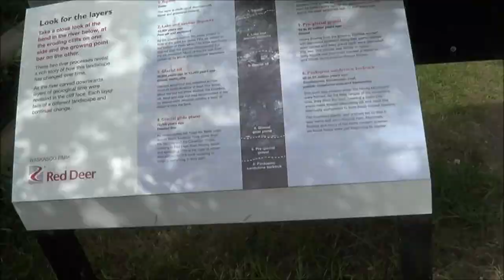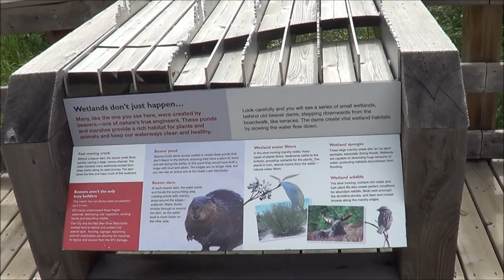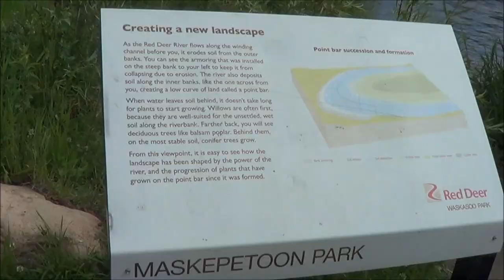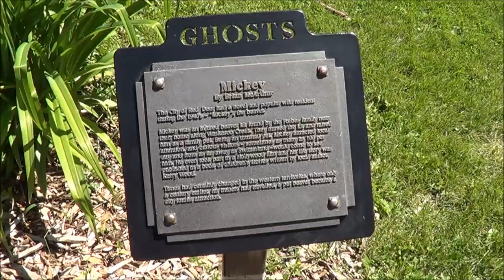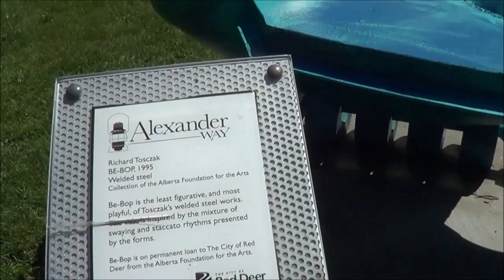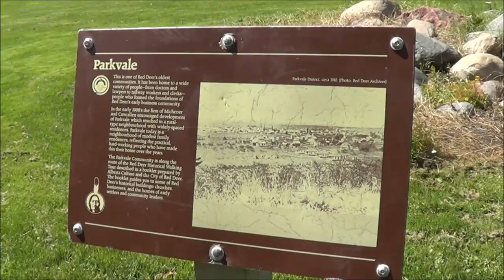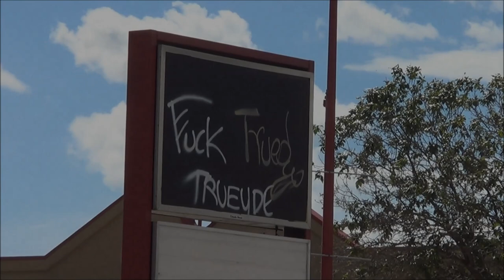TPLO Surgery. Tour of parks in Red Deer, Alberta.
Cash got his Knee surgery done. And a small tour of Red Deer, Alberta.